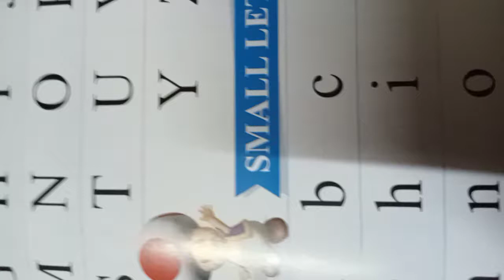Rsps, class-Pg English cw,20/9/2021